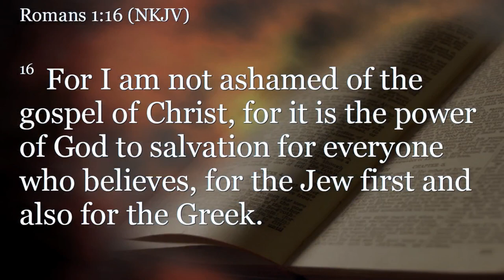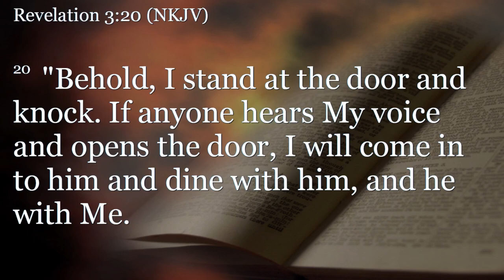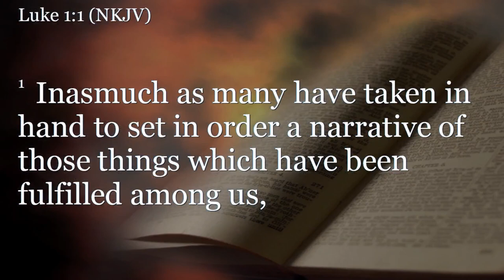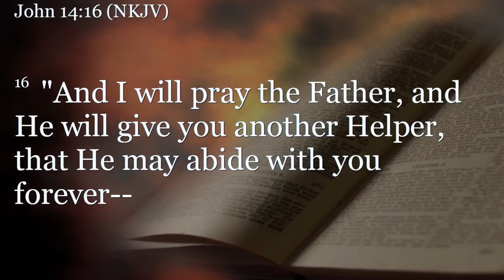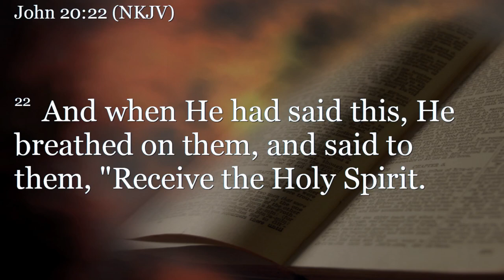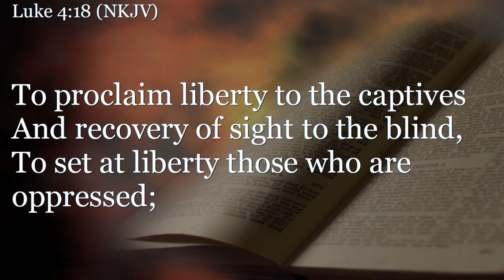Acts 1:1-8 (Teaching Only), "The Acts of the Holy Spirit"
Join us for Acts 1:1-8, "The Acts of the Holy Spirit"